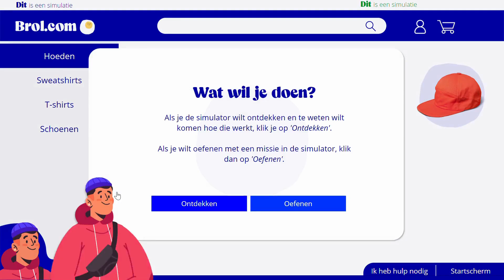Diego Koopt iets op internet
Ontdek onze simulator om Diego te helpen bij het doen van online aankopen!
Bezoek 123Digit.be voor al onze educatieve tools en hulpmiddelen voor meer digitale inclusie.